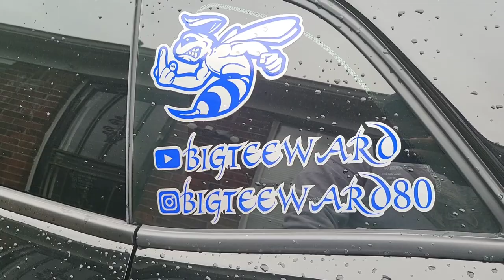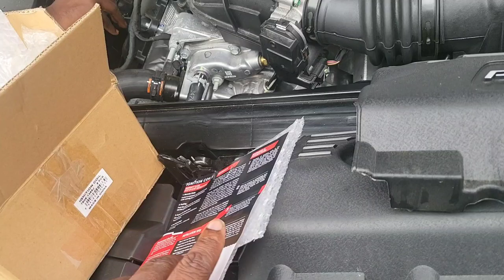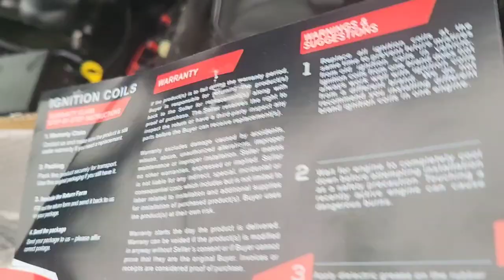Performance Coil Packs Installed‼️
Welcome back guy in this episode I got one guys who I ride and chill with AJ and my Ace came over as well..The installation of the performance coil packs sorry I didn't finish it actually started to rain so I had to stop video..We did finish the installation and I decided to end the video next day..